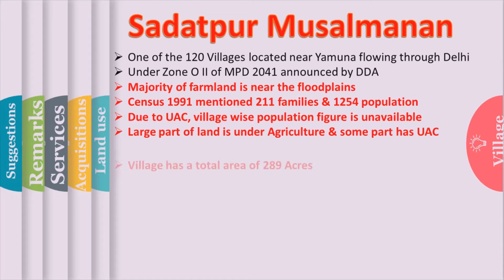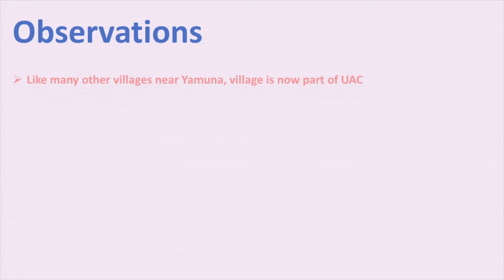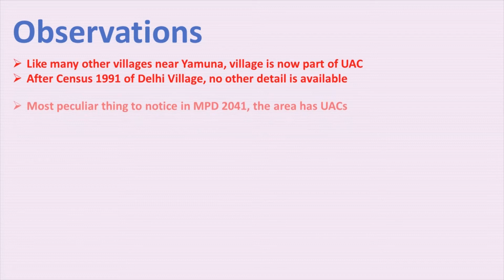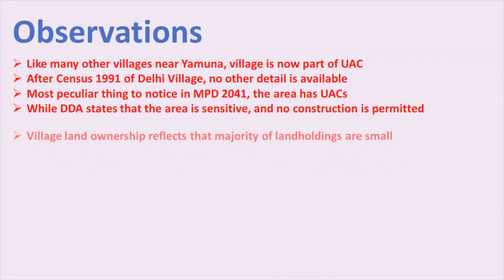Sadatpur Musalmanan, Delhi Village near Yamuna facing an uncertain future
Delhi Village ignored by DDA in their planning exercise near Yamuna. MPD 2041 has not mentioned any discussion about the village and other villages of Delhi